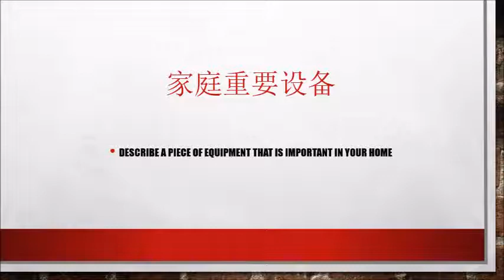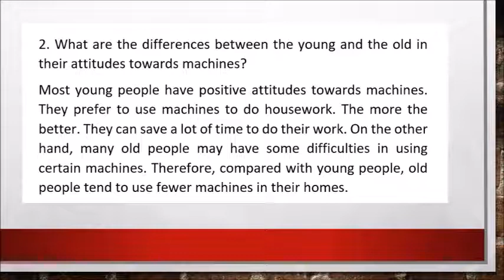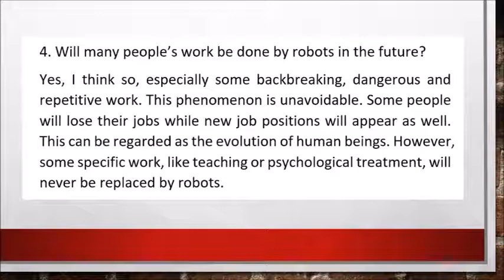IELTS Speaking Part 3 - Describe a piece of equipment that is important in your home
雅思口语 Part 3 家庭重要设备